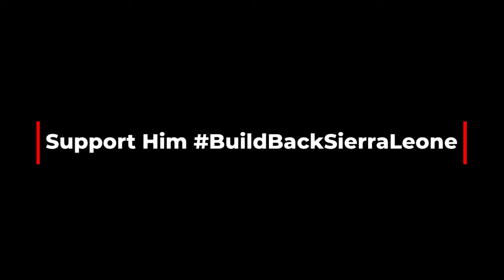Dr Samura Kamara in Koidu Town - Kono District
Kono Residents Warmly Welcome Dr Samura KAMARA